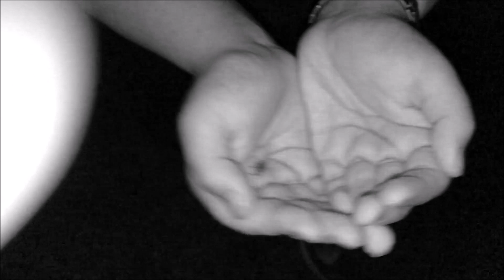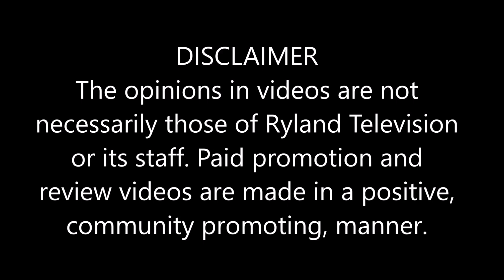Football and Fireflies at Night (2017)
John Robert catches a firefly and tosses the football in this classic May 2017 footage. Tossing the Football calssics YouTube channel hosts the colr version, while Ryland Television YouTube channel hosts a black and white version of the film.